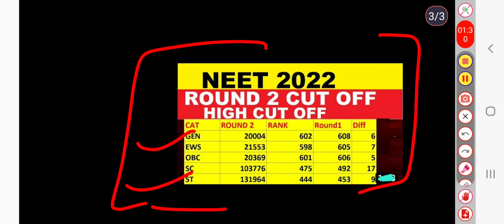Neet2022 counselling || Round 2 फाइनल result ||Neet2022 students के साथ ये क्या हो गया 😭😭😡neet2022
Neet2022 students के साथ ये क्या हो गया 😭😭😡😡 | NTA ने students के साथ किया bhout गलत 😡😭😔

@NEET kaka JEE  @Neet 2023 👍  @Unacademy NEET  @NEET Chemistry - BeWise Classes